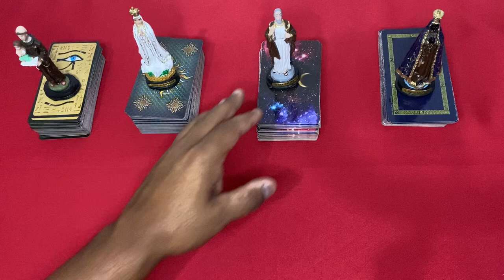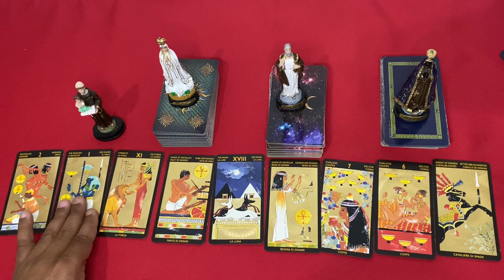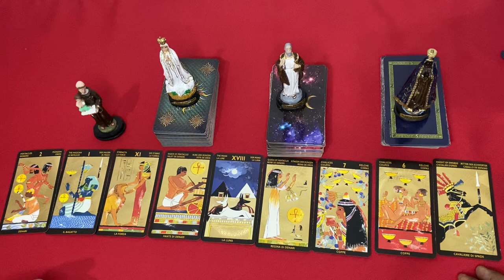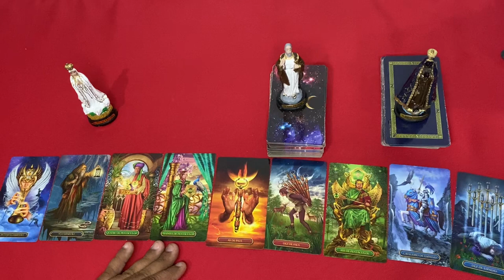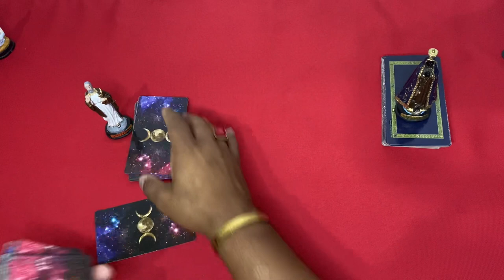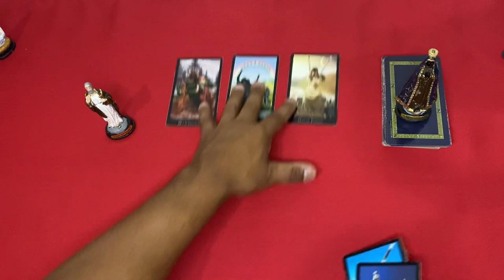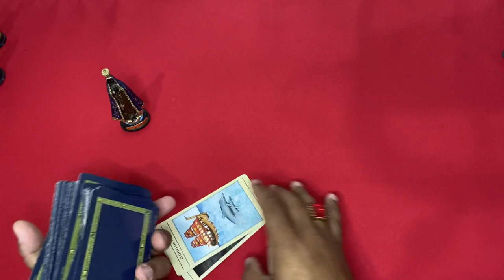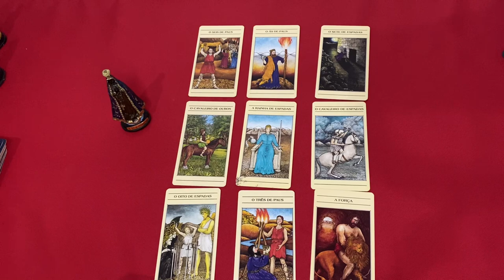🆘️🥠 UM DIRECIONAMENTO PARA O SEU MOMENTO! | TAROT RESPONDE